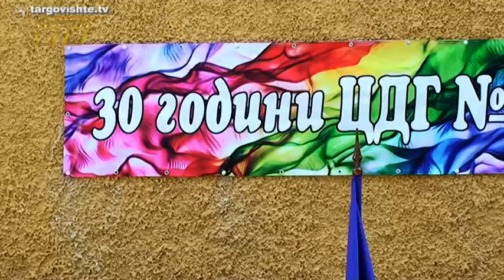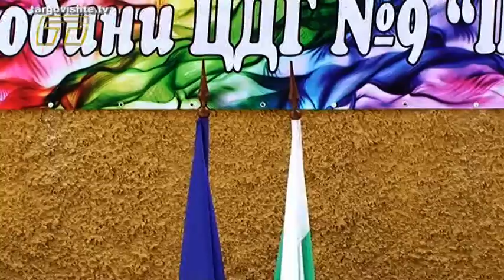ЦДГ 9 „Приказка”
ЦДГ 9 „Приказка” в Търговище тържествено освети знаме на градината. То е изработено по проект на художничката Нели Чолакова. От едната страна е изобразена дъгата и приказни етюди, а от другата е герба на Община Търговище.